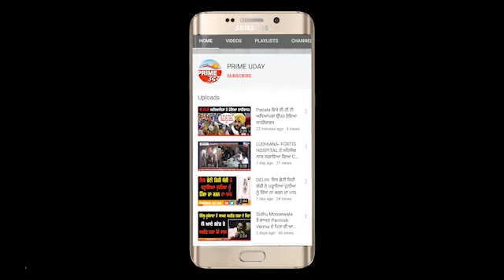ਗੈਂਗਸਟਰ ਤੋਂ ਨੇਤਾ ਅਤੇ ਨੇਤਾ ਤੋਂ ਗੈਂਗਸਟਰ ਬਣੇ ਨੌਜਵਾਨ ਨੇ ਗੋਲੀਆਂ ਚਲਾ ਕੇ ਪਾਇਆ ਭੜਥੂ